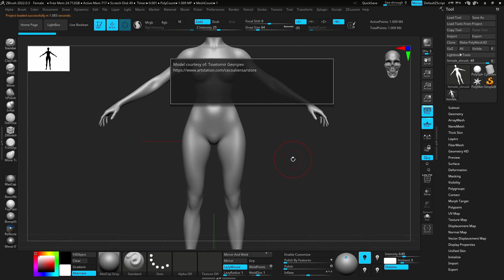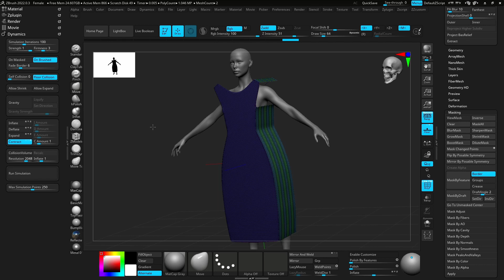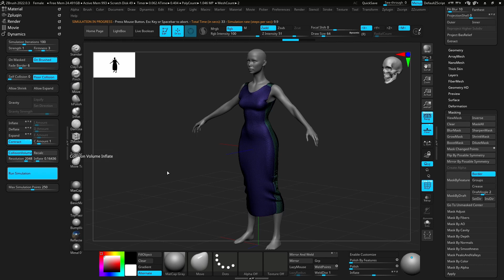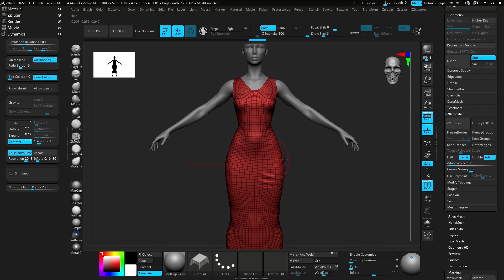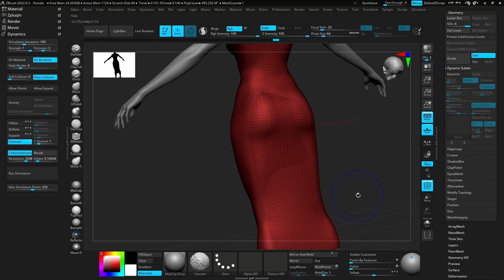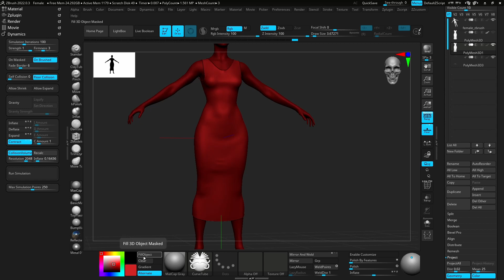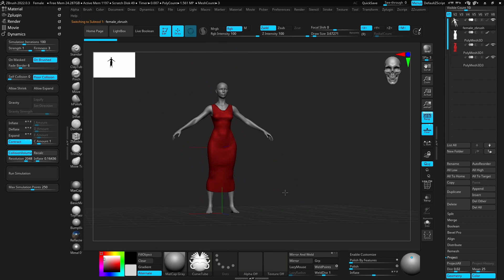zbrush quick clothes tutorial using Dynamics | FAST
creating clothes in zbrush using dynamics.  This is a quick base start to make clothes in zbrush for you to start adding in folds later.

Programs Used in Video:
Zbrush 2022